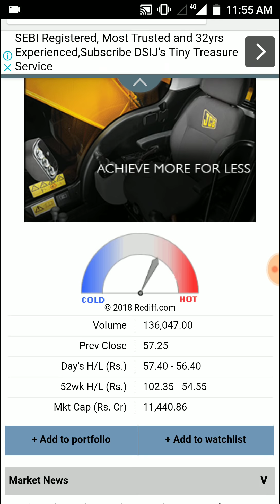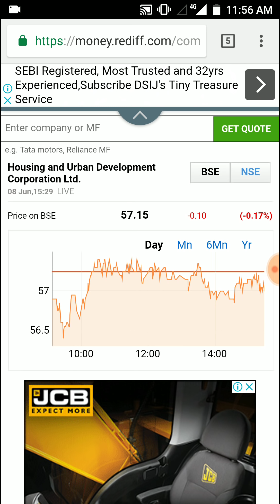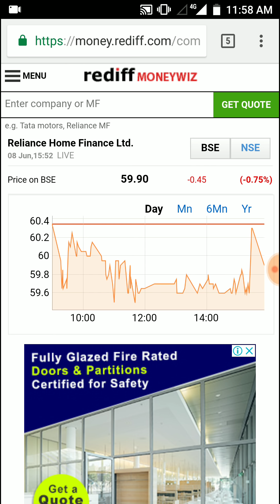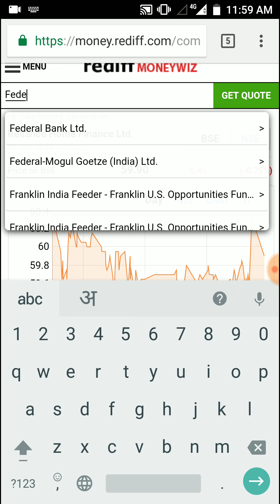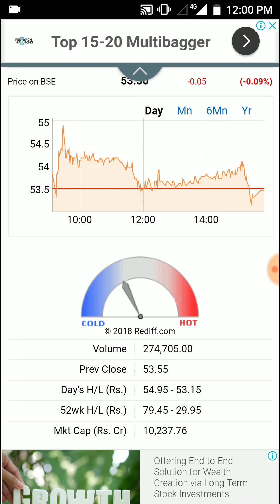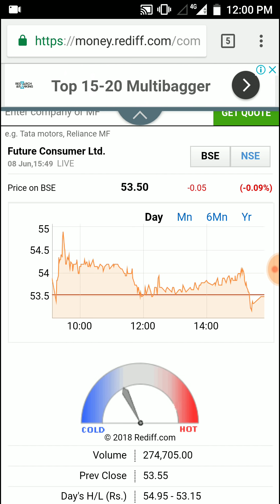5 Small Cap Stocks below Rs 100 for Long Term Investment 2018-2022 | Penny Stocks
5 Small Cap Stocks below Rs 100 for Long Term Investment 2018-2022 | Best Penny Stocks under Rs 100 for long term. In this video I have discussed about penny small cap stocks which can give multibagger returns in long term investment 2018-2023. Some stocks are hudco, federal bank, future consumer, manapurram finance, reliance home finance ltd.

data source: rediff